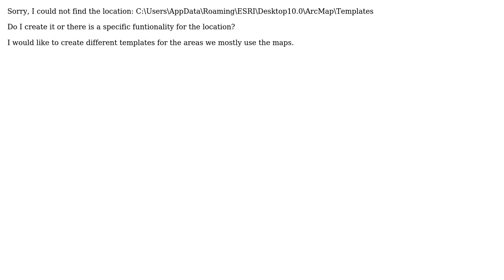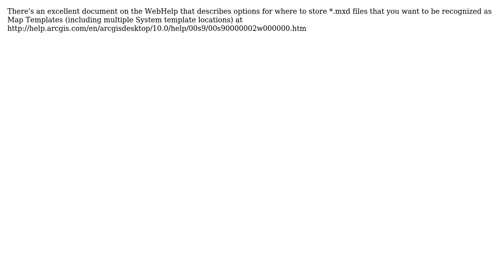GIS: Where to create ArcGIS 10 Map Templates? (2 Solutions!!)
GIS: Where to create ArcGIS 10 Map Templates?

With thanks & praise to God, and with thanks to the many people who have made this project possible! | Content (except music & images) licensed under CC BY-SA | Music | Images & others | With thanks to user PolyGeo user jakc user Edson Comuana and the Stack Exchange Network Trademarks are property of their respective owners. You are responsible for your own actions.